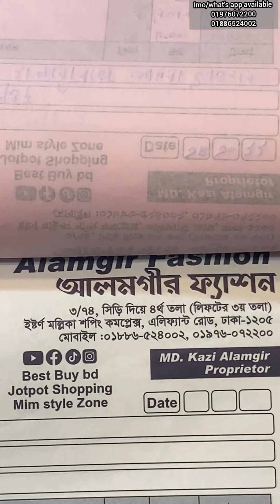ডিজিটাল প্রিন্ট এর উপর জেকওয়াট কাজের প্রিমিয়াম ওয়ান পিস কিনুন পানির দামে।